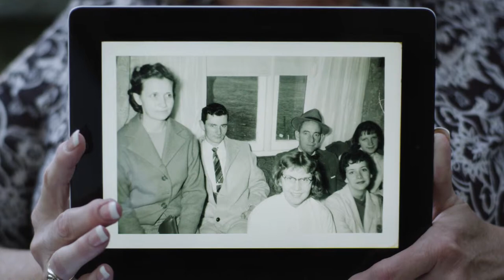Kevin Keller: Film Reel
Highlight's from Kevin's film music